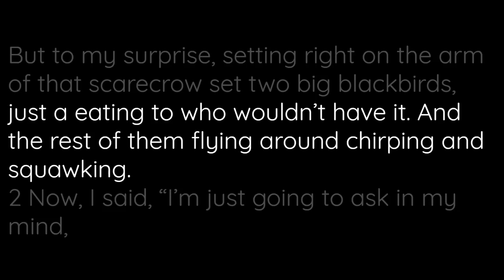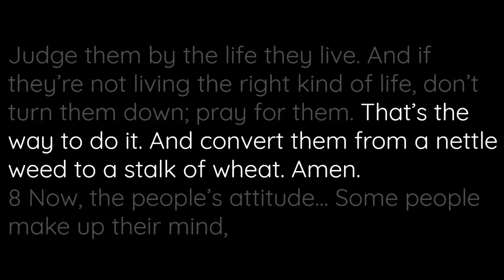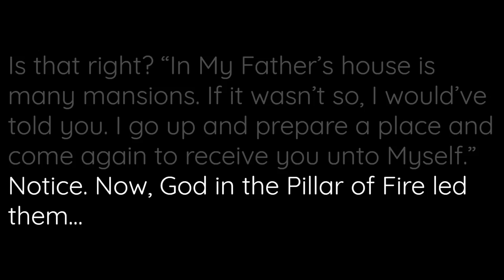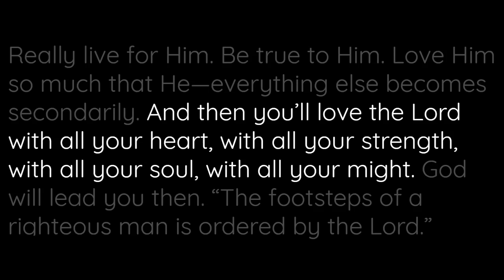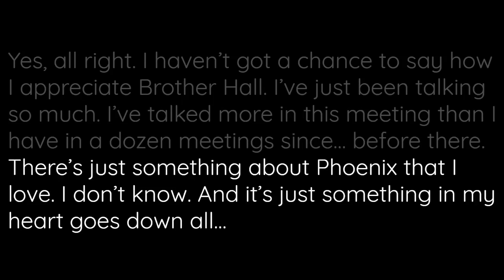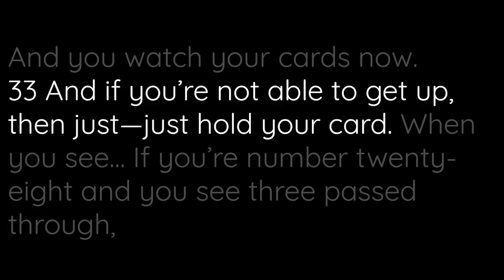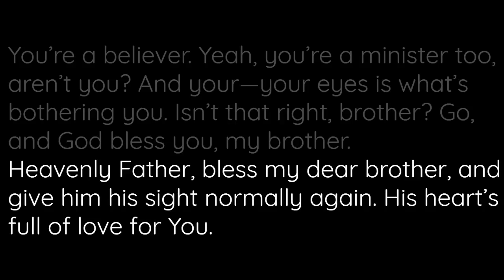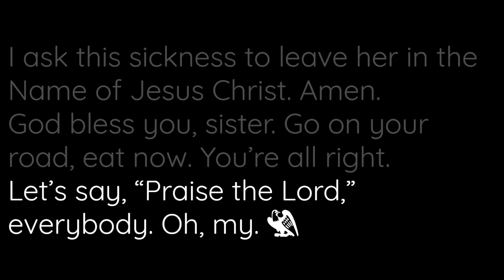51-0414 The Angel Of The Lord | William Branham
51-0414 The Angel Of The Lord | William Branham